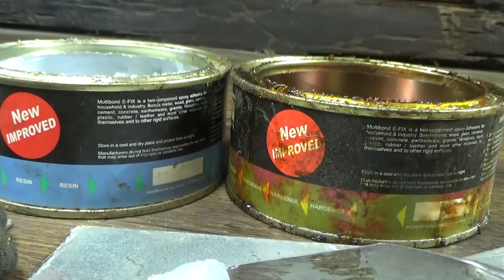💥Really..oh..old knife|Rusty cleaver/Handel cleaver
◼️ Top Restoration Videos Of All Time |Best Restoration Videos |Rusty Tool Restoration Video Collection

🔰 RECORDING
◼️ Voice recording - Non

🔰 CraftGentRestoration WORKSTATION
🔵CPU : Intel(R) Core(TM) i7-8700 CPU
🔵GPU : Asus 710GT
🔵RAM : 16GB DDR III
🔵HDD : 2TB
🔵ASUS VA229HR Eye Care Monitor – 21.5 inch
🔵Sound Blaster X-Fi Surround 5.1 Pro Sound System

◼️ Premiere Pro DENOISER

Related Tags"
"restore"
"restoration car model"
"restoration clipper"
"restoration old tools"
"repeir tools"
"rusty restoration"
"restoraation vintage"
"old"
"military binoculars"
"binocular restoration"
"incredible restorations"
"restoration and repeir"